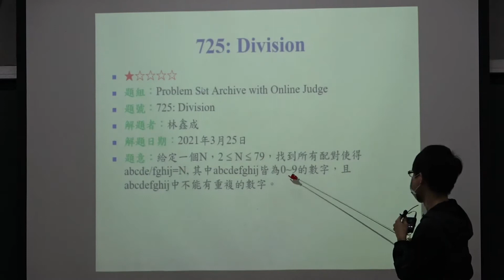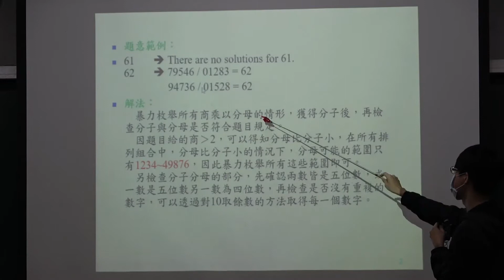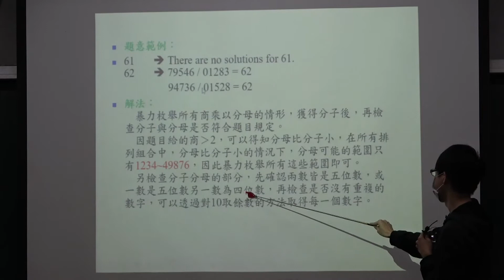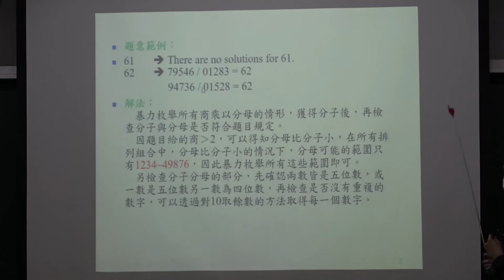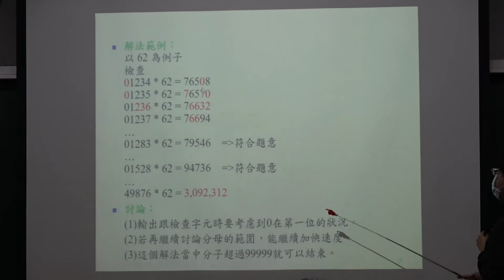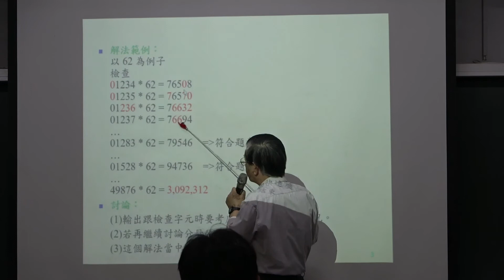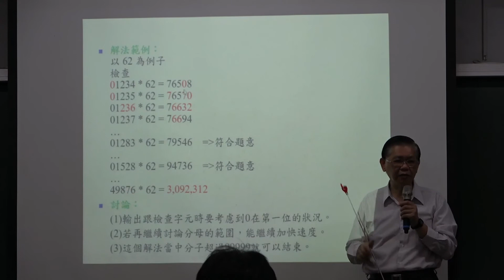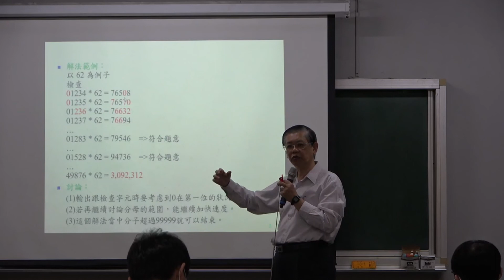2021/03/23 CPE 題目講解 中山大學 UVA 725 Division